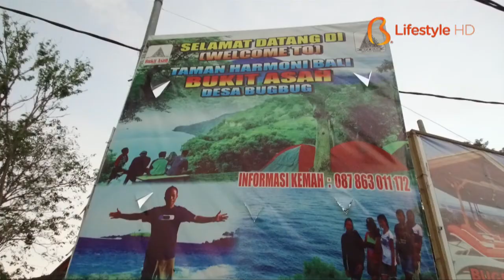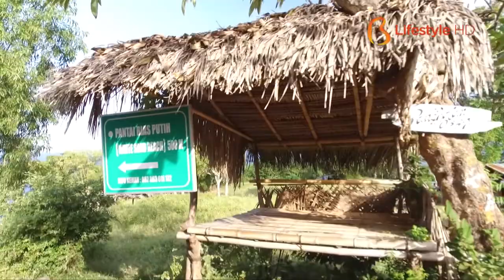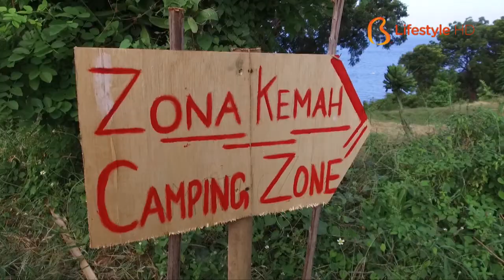Bali AMPM 57.3 - Bukit Asah Bugbug